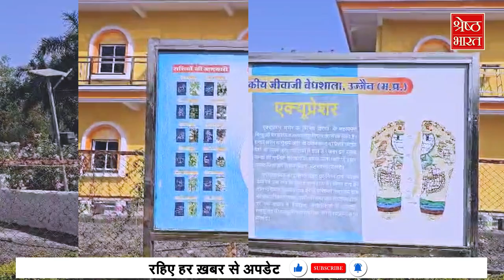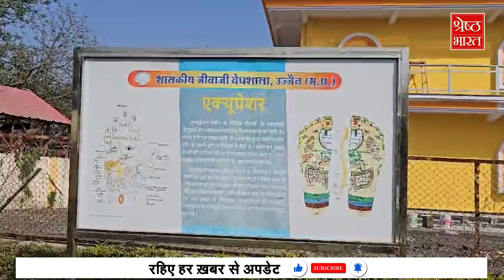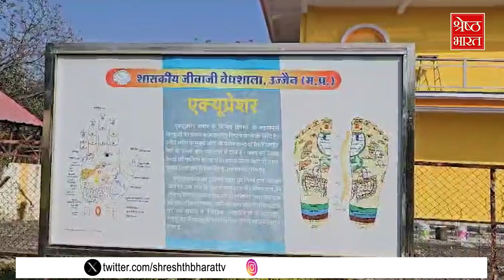Ujjain में World's first Vedic Clock, PM Modi करेंगे वैदिक घड़ी का उद्घाटन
मध्य प्रदेश (madhya pradesh) के उज्जैन (ujjain) के जंतर मंतर वेधशाला में वैदिक घड़ी (vedic clock) लगाई गई है इस वैदिक घड़ी (vedic clock) में एक दिन में 24 नहीं,  बल्कि 30 घंटे होंगे, 48 मिनट का एक घंटा रहेगा, यह वैदिक घड़ी (vedic clock) उज्जैन (ujjain) आने वाले श्रद्धालुओं के साथ-साथ ज्योतिषाचार्य के लिए भी काफी महत्वपूर्ण होने वाली है,  जिसका उद्घाटन देश के प्रधानमंत्री नरेंद्र मोदी (pm narendra modi) एक मार्च को वर्चुअल (virtual) तरीके से करेंगे